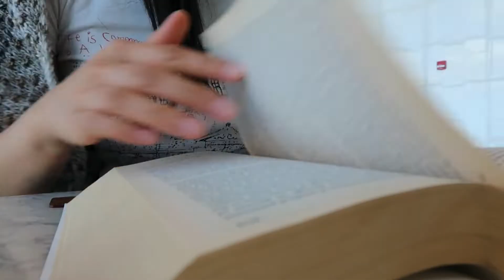Life Updates | A Reflective Vlog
Hello, world! It's been a while and I've been collecting footage for no particular reason. This vlog documents some snippets from my life for the past 8 months.